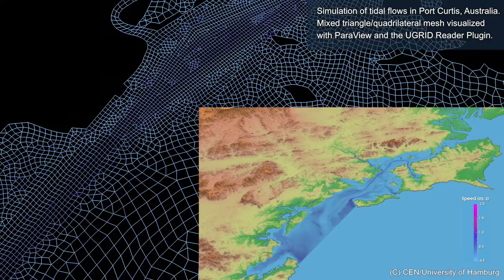Tidal flows in Port Curtis, Australia (UGRID NetCDF data format)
Mixed triangular/quadrilateral unstructured mesh visualized with the UGRID Reader Plugin and ParaView. More details about the UGRID Reader on the Climate Visualization Laboratory